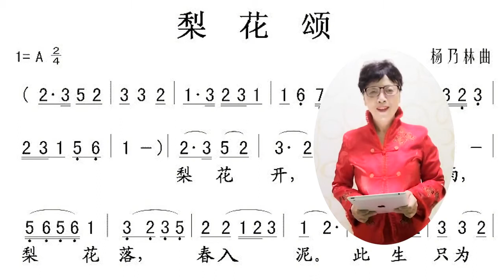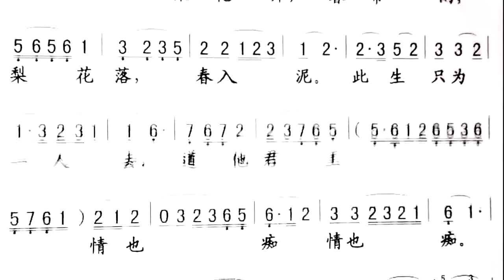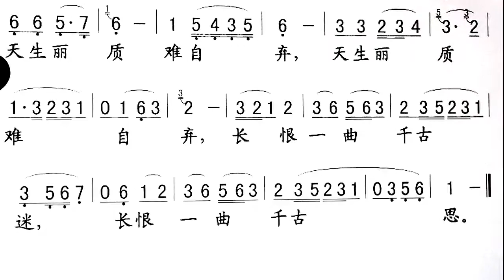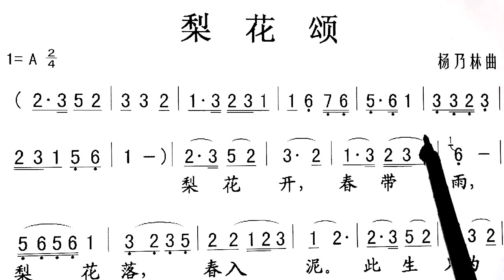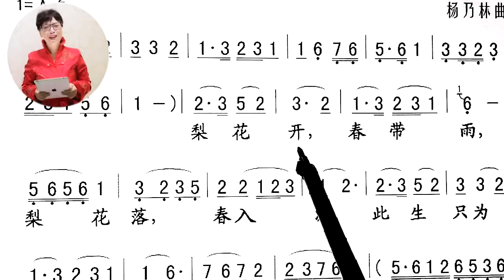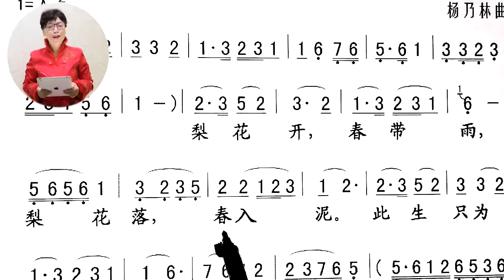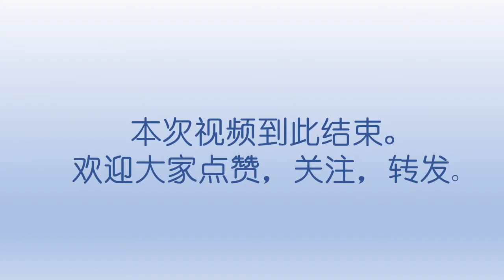请跟我唱谱，唱词。《梨花颂》。